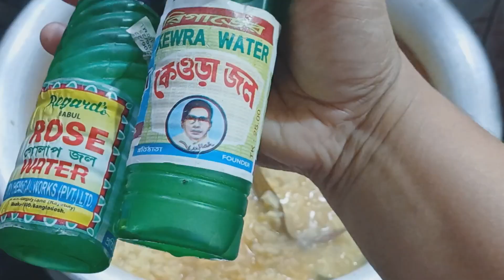গরুর মাথার মাংস ও খিচুড়ি রেসিপি tamanna's vlogs